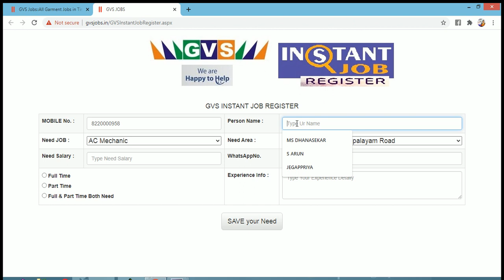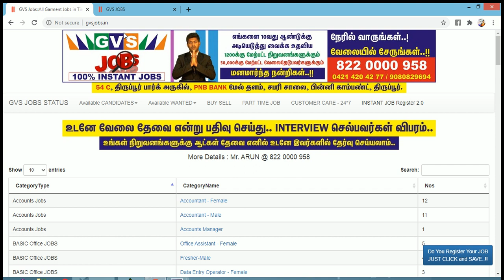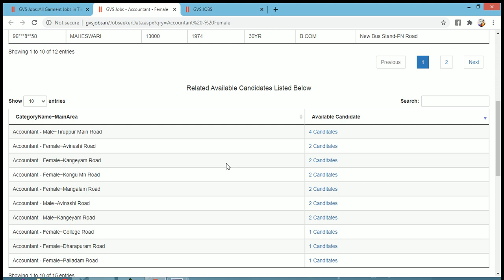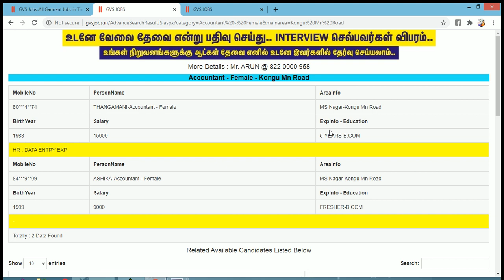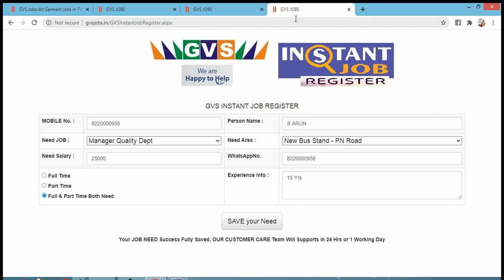GVS INSTANT JOBS REGISTER EXPLAINED VIDEO